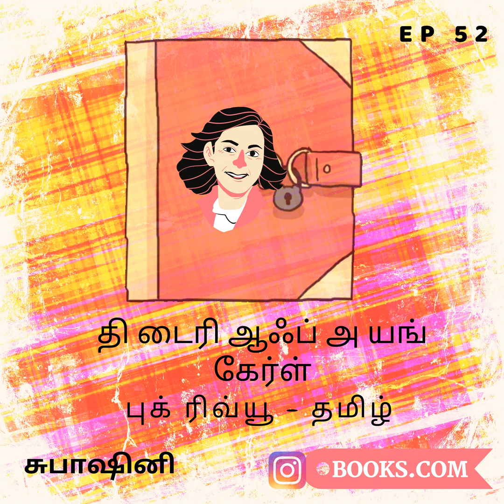Books.Com - A Diary of a Young Girl - Book Review (Tam) |EP 52| Subhashini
What could a 13-year-old's diary provide for adults like us? An angsty, outspoken teenager who complains about her parents and other adults is much more optimistic than you and me.  In this episode, Subhashini narrates the life of a teenager - Anne Frank in the Secret Annex and overwhelmingly shares the hope, positivity, and gratitude that the young girl's diary left behind.  Anne wrote "Paper has more patience than people" maybe that's why she penned her thoughts for generations to know her in "The Diary of a Young Girl."

Listen to the review and kindly rate us on Spotify and Apple podcasts.

If you like the show, please do consider following.